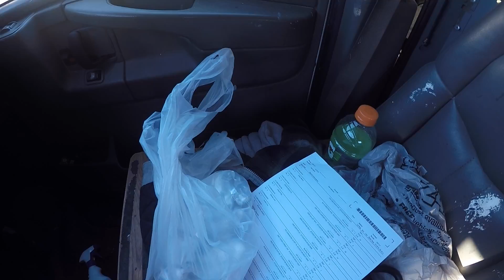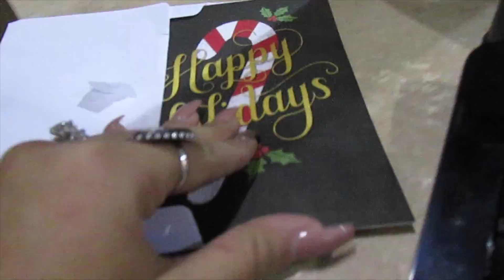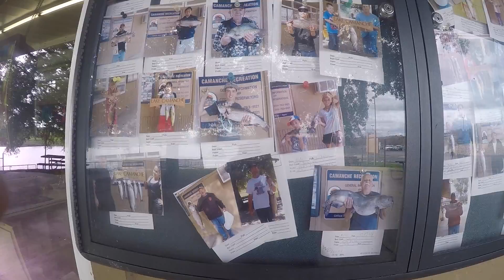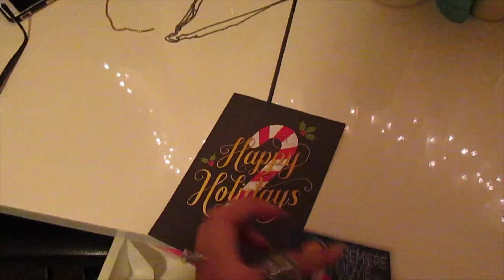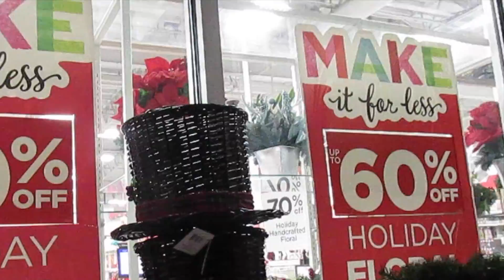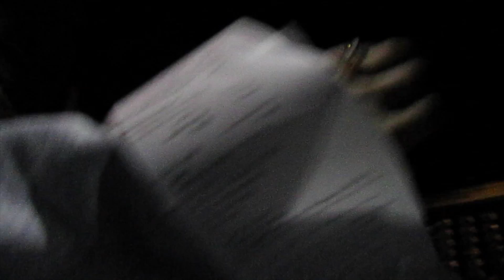VLOGMAS DAY 16| PUTLOCK